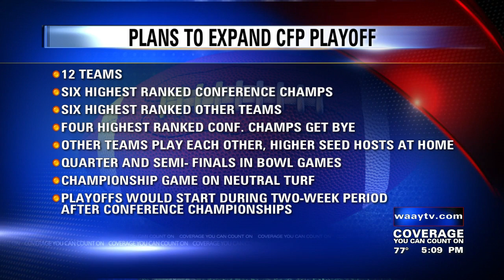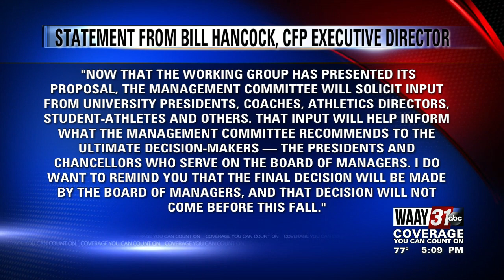Baseball Star Josh Willingham To Coach At Mars Hill Bible School